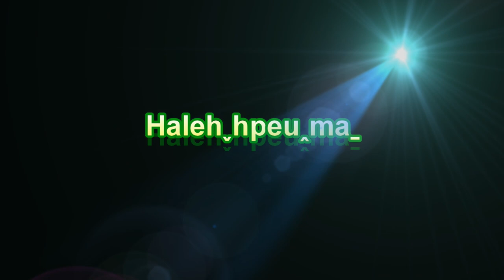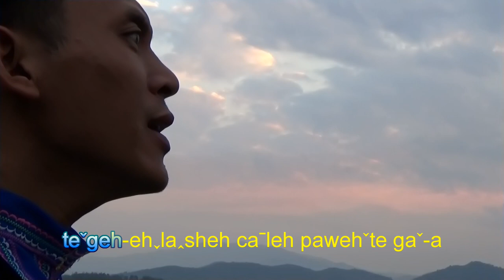Lahu song Lali lahuma by Abi Mucawpa เพลงลาหู่-สาวลาหู่มา (อาบี มู่จอป่า) Laˇliˉlaˇhuˍma Liꞈhkawˇ